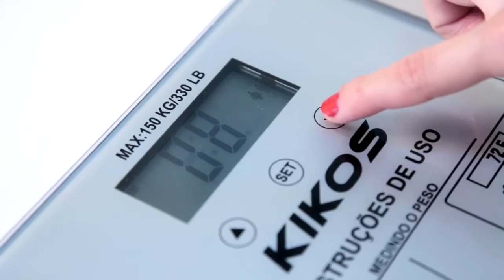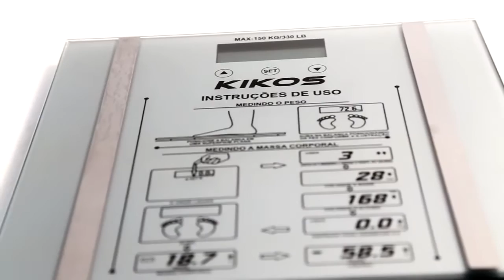Kikos Balança Ison - Kalunga.com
A balança Kikos mede a sua massa corporal auxiliando você a identificar os resultados do seu empenho a pratica de exercícios